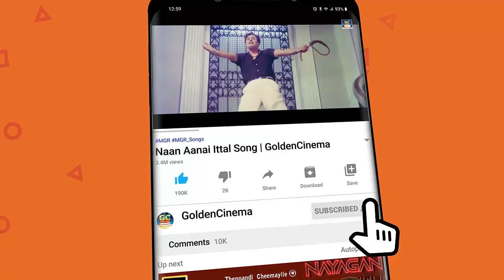சரித்திரம் போற்றும் எம் ஜி ஆர் இன் புகழ்பெற்ற பாடல்கள் | MGR Padalgal | MGR Songs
ShortFilms
Dubsmash
Special Programs
Events
Movie News